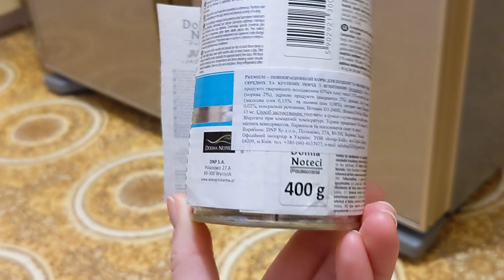Dolina Noteci Premium Junior для щенков с ягненком и овощами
Состав корма тщательно подобран к потребностям молодых собак и соответствует рекомендациям по питанию, представленным ветеринарными врачами. Dolina Noteci PREMIUM Junior является источником полноценных белков, необходимых в период роста. Добавка масла из лосося влияет на правильное функционирование кожи и вид шерсти. Растительное сырье, содержащееся в корме, обеспечивает правильное действие пищеварительных процессов.